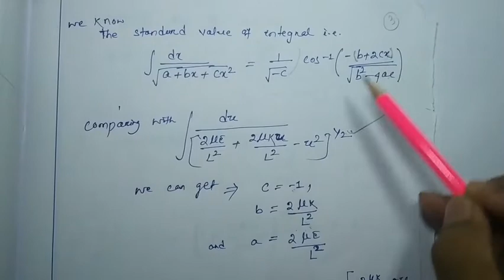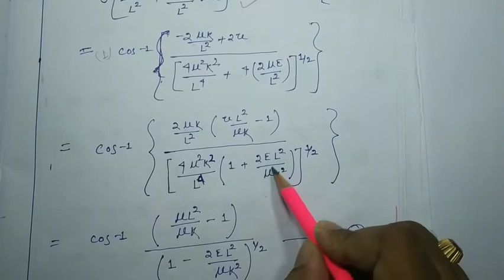Kepler's Law of Planetary Motion || Central Force Motion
Kepler's Law of Planetary Motion
 Central Force Motion
Planetary Motion